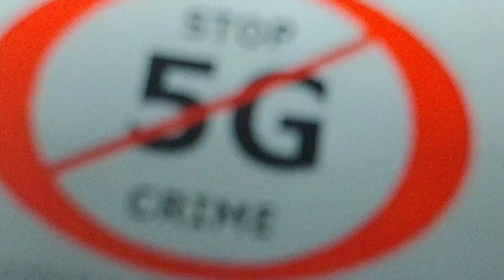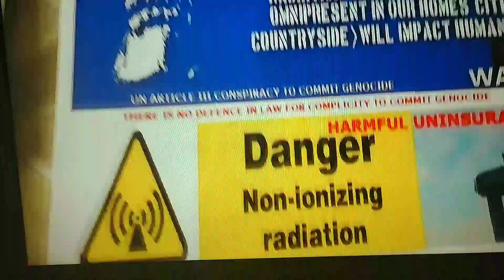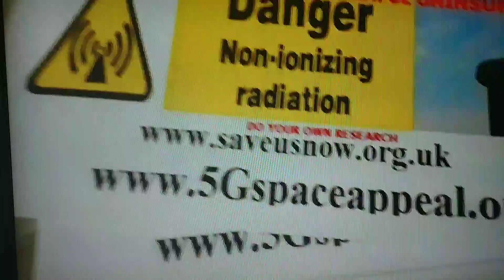5G Brain Cancer Increases - 5G Genocide In Action!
Original Link: Anthony Steele